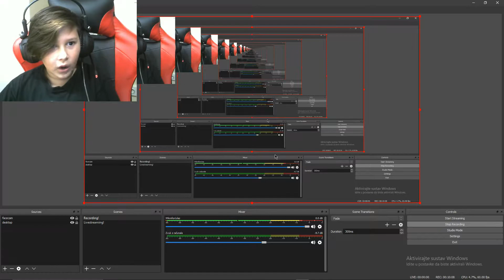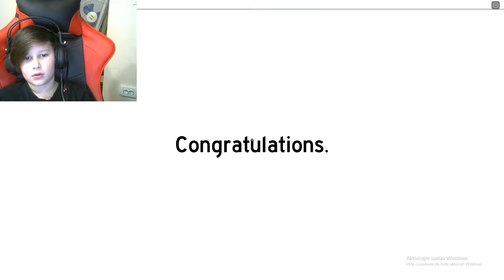ROBLOX GAME ASKED ME WEIRD QUESTIONS..(WHERE DO YOU LIVE..)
(ROBLOX #199)
bruh
pls
lol
idk
bruh